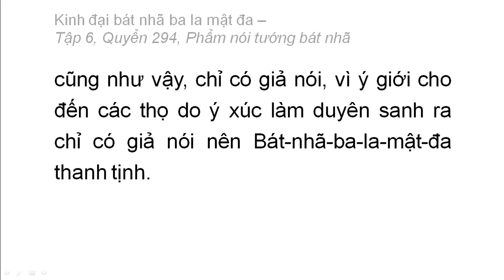Quyển 294: Kinh đại bát nhã ba la mật đa - Phẩm nói tướng bát nhã (rất hay) (294/600) (5)